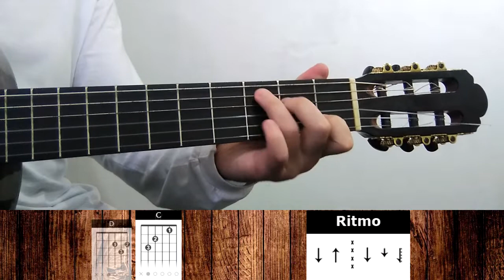Simone & Simaria - Amiga [ COMO TOCAR ]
Aprenda a tocar a música "Amiga" da dupla Simone & Simaria no violão com a cifra e os diagramas dos acordes e dos ritmos da mão direita.